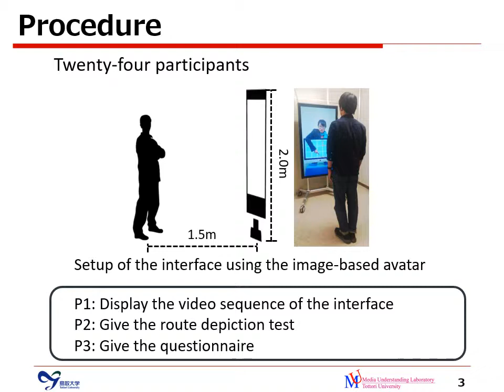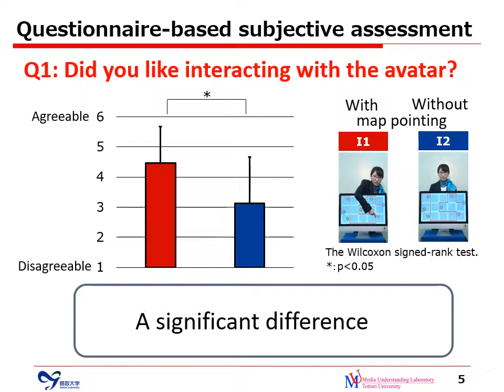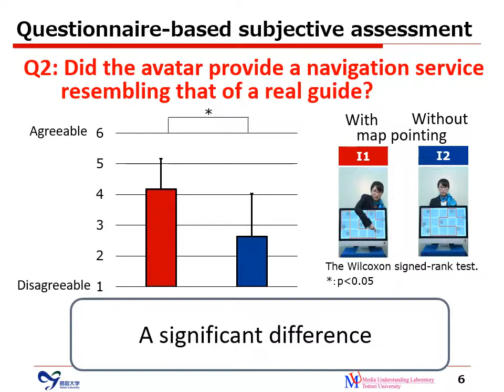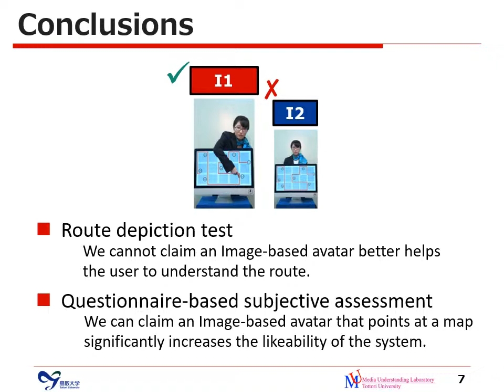Evaluating Effects of Hand Pointing by an Image-based Avatar of a Navigation System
Michiko Inoue, Aya Shiraiwa, Hiroki Yoshimura, Masashi Nishiyama, Yoshio Iwai, Proceedings of 20th International Conference on Human-Computer Interaction (HCII), Part II, pp. 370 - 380, July 2018.